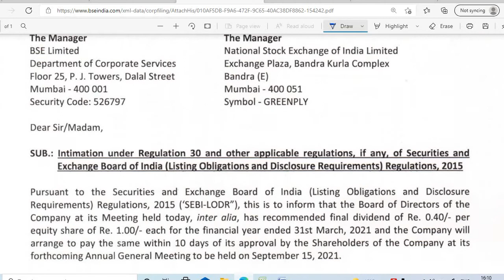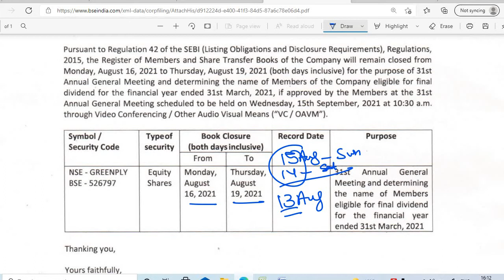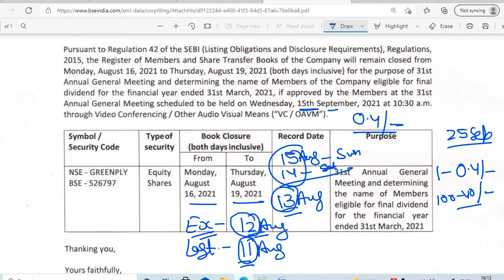GREENPLY SHARE DIVIDEND 2021 RECORD DATE